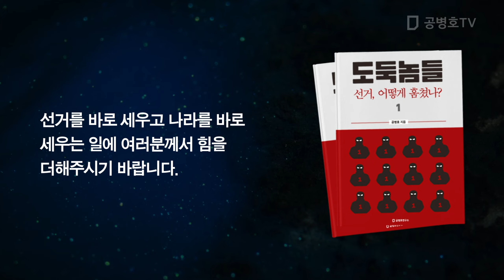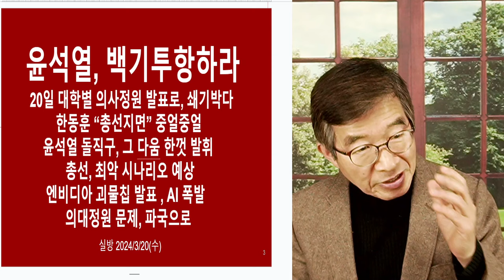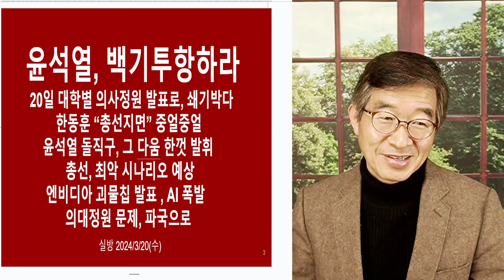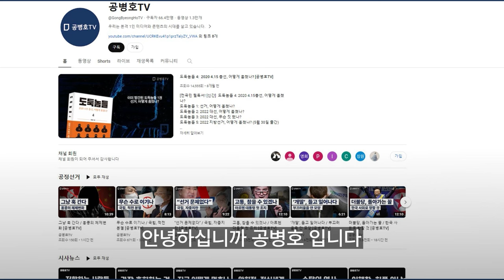서울법대 출신들 / 그들의 머리와 일처리 방식 / 달라도 뭔가 달라! / 그냥 다른게 아니라 확실히 달라!! / 인과응보, 사필귀정, 진퇴양난 [공병호TV]